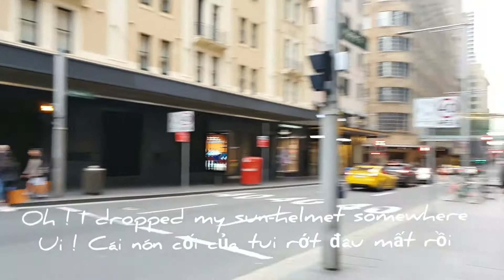Wandering in Sydney City - Đi dạo quanh trung tâm phố Sydney